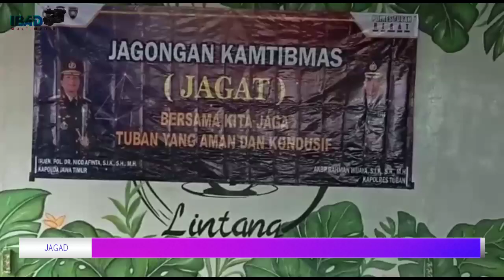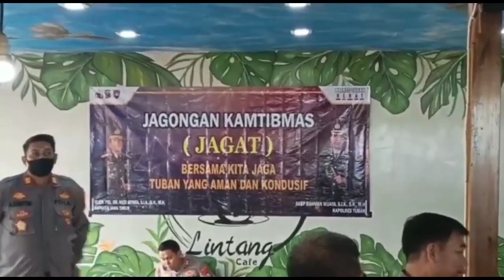Jagongan Kamtibmas (JAGAD) Kapolres Tuban Di Kerek